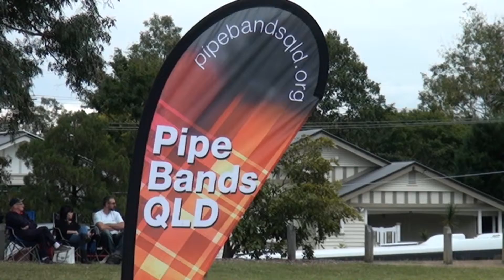Lismore City - Medley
Queensland Pipe Band Championships 2013
Grade 4 - Medley
Lismore City Pipe Band
Tunes: Farewell to Nigg; Kelly's Jig; Erin's Green Shores; Tha Ma Sgith; The Silver Spear; Mrs Lexy McAskill